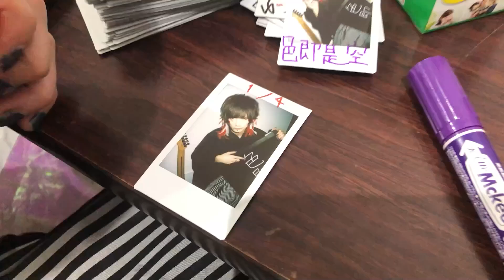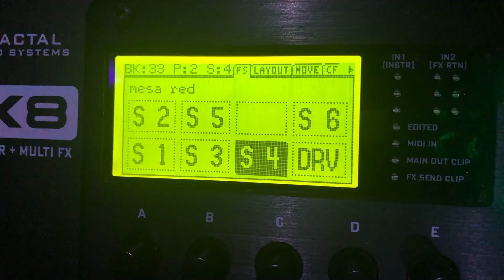Rio密着-板前の朝は早い-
零[Hz]の楽曲はこちらから

◆4月13日(水)3rd FULL ALBUM「ZODIAC」RELEASE

◆零[Hz] ONEMAN TOUR「ZODIACT TALE：ACT1」

4月16日(土)浜松FORCE
4月17日(日)名古屋SPADE BOX
4月21日(木)京都MOJO
4月24日(日)福岡INSA
4月30日(土)宇都宮HEAVEN'S ROCK VJ-2
5月1日(日)高崎CLUB FLEEZ
5月3日(火・祝)柏ThumbUp
5月5日(木・祝)仙台MACANA
5月7日(土)新横浜NEW SIDE BEACH!!
5月8日(日)西川口HEARTS
5月15日(日)広島CAVE-BE
5月17日(火)神戸太陽と虎
5月19日(木)岡山CRAZYMAMA 2ndROOM
5月21日(土)高松DIME
5月22日(日)OSAKA MUSE
5月28日(土)新潟CLUB RIVERST
5月29日(日)金沢GOLD CREEK
6月3日(金) 札幌SPiCE
6月4日(土) 札幌SPiCE
-FINAL-
6月12日(日)新宿BLAZE

◆零[Hz] ONEMAN TOUR「ZODIACT TALE：ACT2」

8月1日(月)町田The Play House-Leo Birthday-
8月6日(日) 浦和ナルシス
8月10日(木・祝)長野LIVEHOUSE J
8月12日(土)甲府KAZOO HALL
8月13日(日)厚木ThunderSnake
8月20日(土)千葉ANGA
8月21日(日)宇都宮HEAVEN'S ROCK VJ-2
8月25日(木)渋谷近未来会館-Rio Birthday-
8月28日(日)仙台MACANA
8月30日(火)下北沢シャングリラ-ROY Birthday-
9月3日(土) 沖縄Output
9月4日(日) 沖縄Output
9月11日(日)福岡INSA
9月23日(金・祝)HOLIDAY NEXT NAGOYA
9月24日(土)OSAKA MUSE
-FINAL-
9月27日(火)Zepp DiverCity